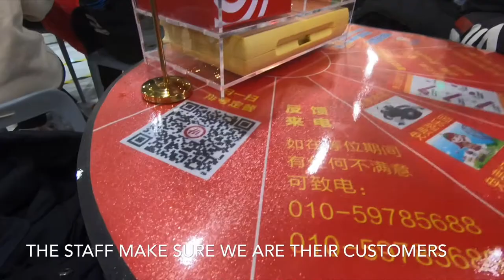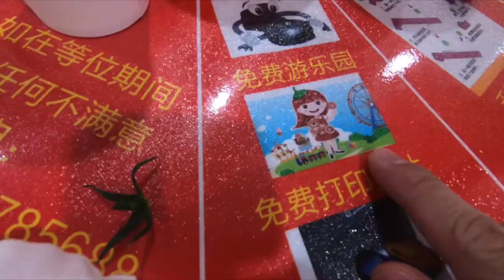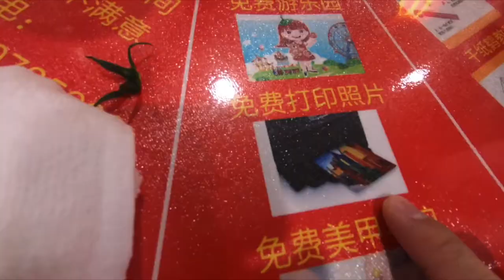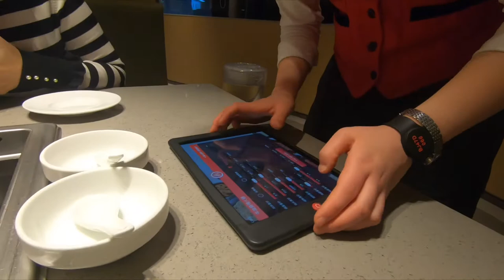We experienced Haidilao Hotpot Steamboat in Beijing 海底捞 - Best Hotpot in the World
We tried the authentic Haidilao in Beijing. Tasted really different from the one we tried in Malaysia.